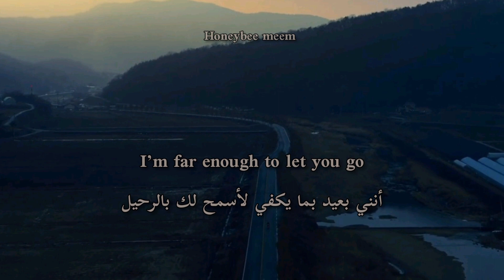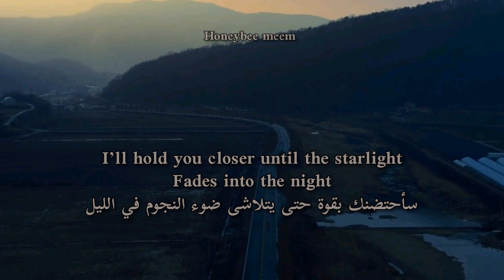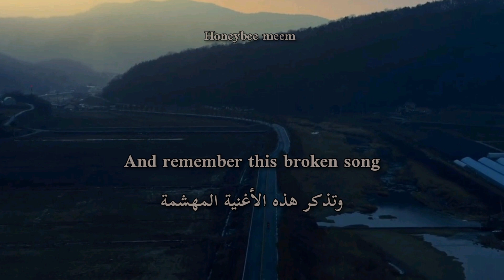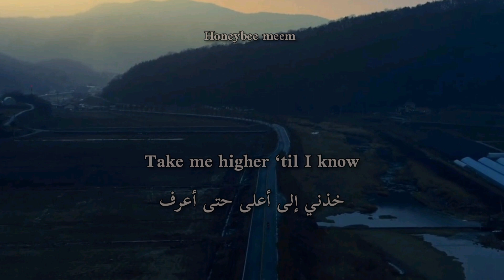Kevin Oh - Higher (D.P 디피 OST Pt.3) Lyrics 가사/ Arabic sub مترجمة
*sorry if I have any mistakes

*لا اسمح بنشر ترجماتي بمكان اخر